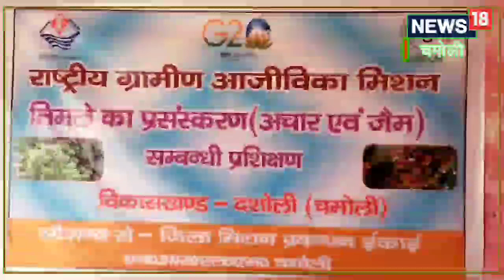पहाड़ी अंजीर और लिंगुडे से महिलाओं की बदलेगी किस्‍मत! पलायन पर लगेगा विराम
पहाड़ी अंजीर, लिंगुडे से महिलाओं की आय में होगी बढ़ोतरी!